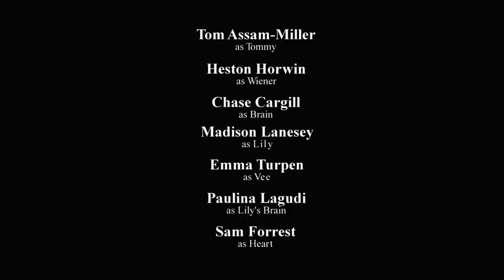Wiener vs. Brain - First Time (S01 E09)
Tommy's Wiener and Brain argue over falling in love with Lily.